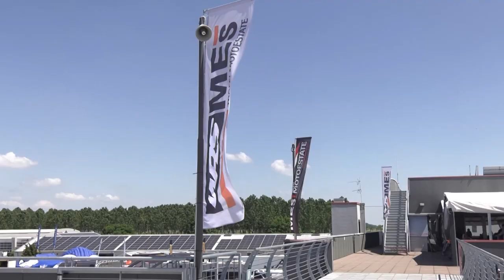MES, R02: LUCA SALVADORI, PETRARCA E I RIDERS DEL MES INFIAMMANO LA 1000 OPEN 😍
La gara della 1000 Open sul Cremona Circuit è SPETTACOLARE! Tantissimi i piloti di grande livello al via: Luca Salvadori, Lorenzo Petrarca  e naturalmente i riders del MES come Paolo Cristini ed Emanuele Lo Bartolo!

Godetevi il video e ricordate di seguirci su tutti i nostri social!